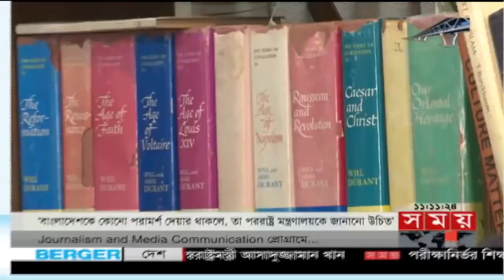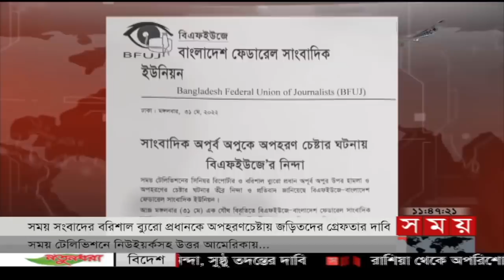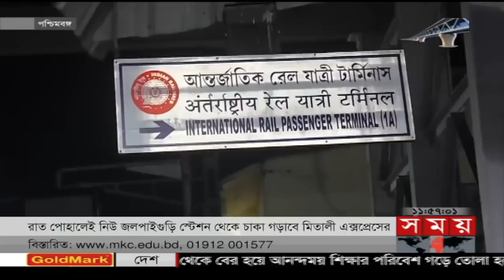সময় সংবাদ | রাত ১১টা | ৩১ মে ২০২২ | Somoy TV Bulletin 11pm | Latest Bangladeshi News